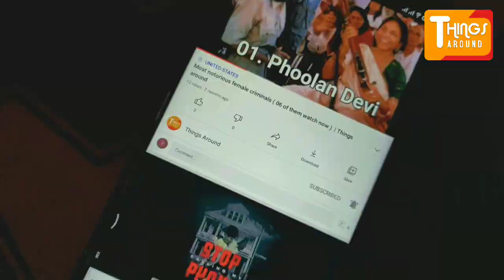10 Weird Ways Animals Use To Choose Their Mates | Things Around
Finding a partner in the wild isn’t always easy.
This is common to both humans and animals. Males, in particular, use a variety of methods to attract females. So today we are going to tell you about 10 weird ways, animals use to choose their mates.